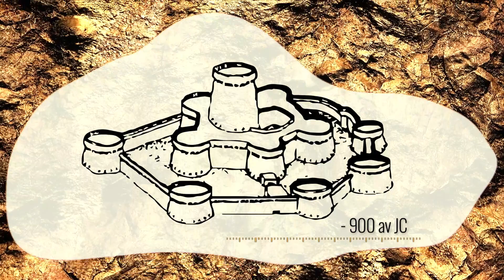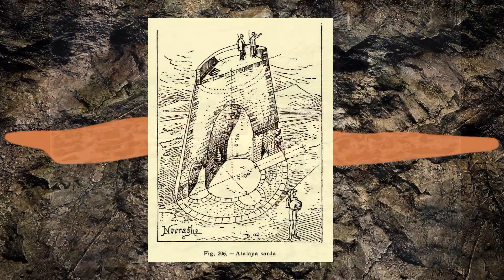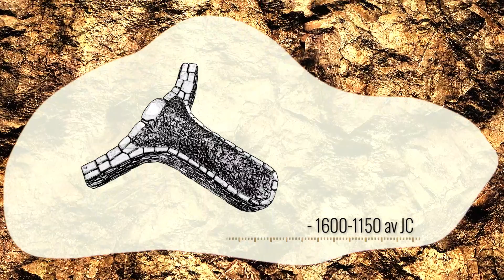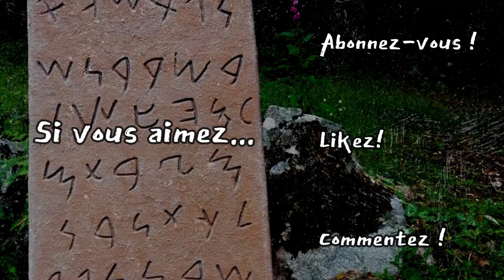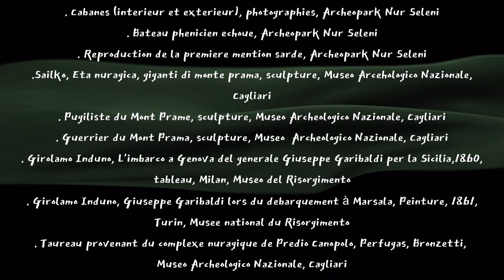QU'EST-CE QUE LA CULTURE NURAGIQUE ?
La culture nuragique est une culture spécifique qui s'est développée uniquement en Sardaigne du XVIIIe siècle au VIIIe siècle avant notre ère. Remarquable pour son architecture, ses tombes de géants et ses petites statuettes appelées bronzetti, cette culture nuragique reste encore le plus souvent inconnue du grand public. Cette vidéo vous propose de la découvrir.

Pour soutenir la chaîne le prof présente...